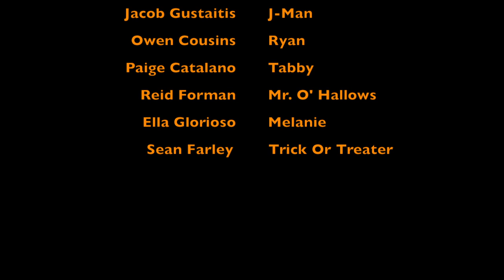Mr. O' Hallows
After putting out a jack o lantern on halloween, five friends will have their halloween night taken over by a local legend.